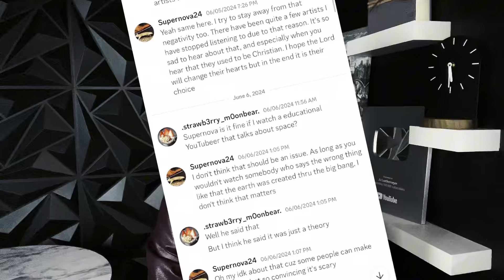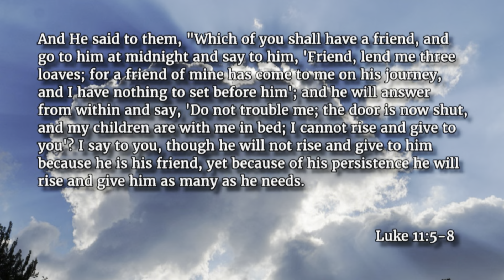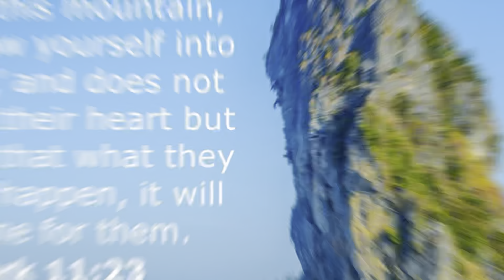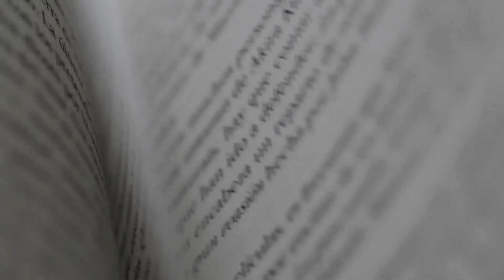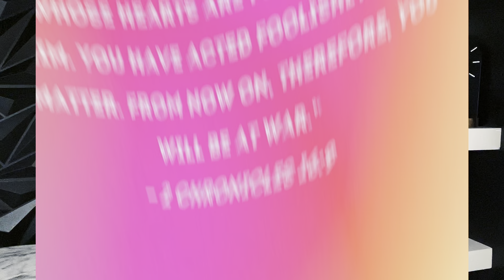Don’t watch if you want to stay AVERAGE….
In this video I talk about how to go from average, to a someone that changes the world for God!!  I give 3 steps to bring breakthrough in your life!!

MY MIC

God bless!